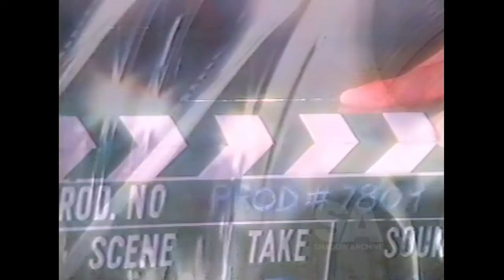Friday Night Movie Promo (Channel 7) -- Australian TV 1980's